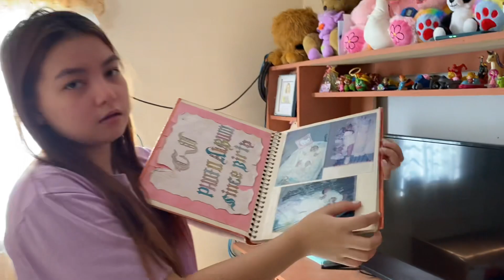A day in my life @tinambac (holyweek)